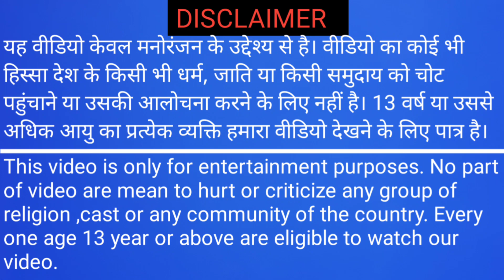धोबी का मुर्ख गधा | Dhobi Ka Murkh Gadha | Hindi Kahaniya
धोबी का मुर्ख गधा | Dhobi Ka Murkh Gadha | Hindi Kahaniya@dadajikikahaniya5919

I hope you like this short motivation story.
Moral of the story:- Never lose hope of good things.

और भी motivational and moral कहानी सुनने के लिए हमारे YOuTube

teaching, scholarship, and research. All images  and animals are for illustrative purpose only to educate everyone.